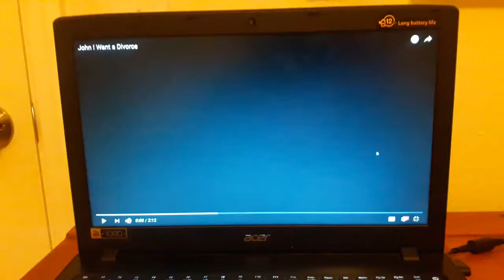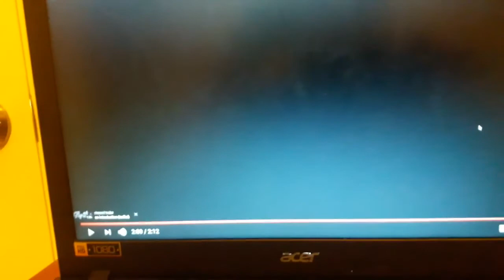Don't Be Like John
I can't believe that John is laughing so hard. It's ridiculous.